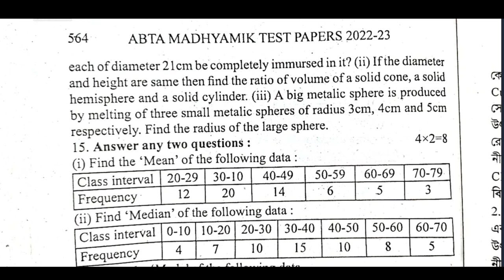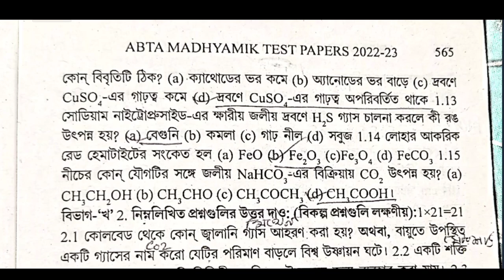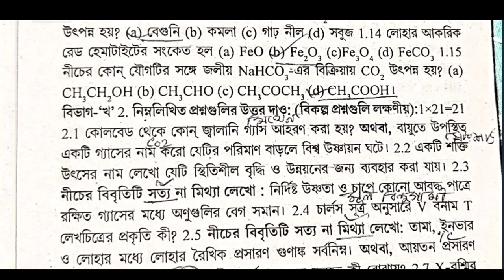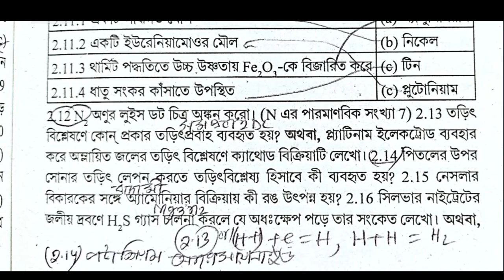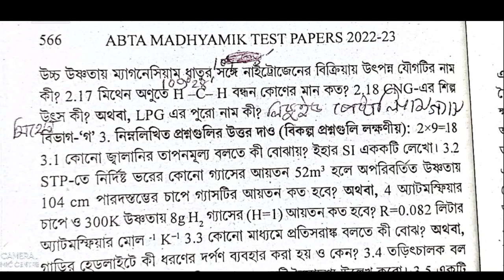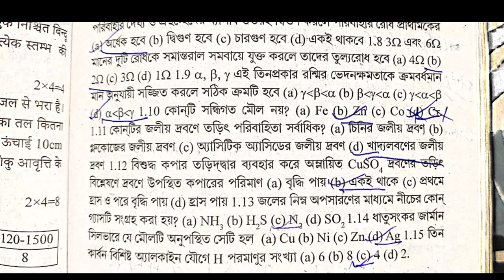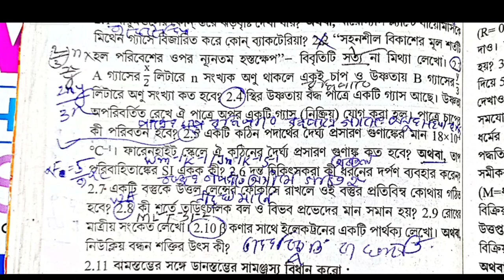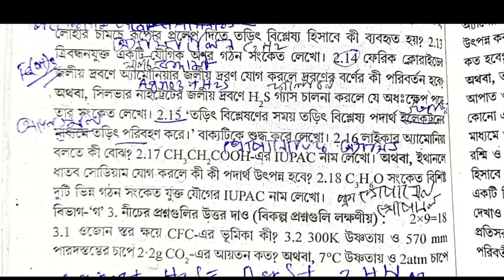Madhyamik 2023 ABTA Test paper solve / physical science page 564 Page 85 / মাধ্যমিক ভৌতবিজ্ঞান ABTA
Page 564 page 85

abta test paper solution 2023 Physical science Page Page 564 page 85 Abta

Test paper Solve 2023 class 10 page Page 564 page 85 madhyamik Physical science

madhyamik abta test paper solution 2023 page Page 564 page 85 physical science

abta solved 2023 madhyamik page Page 564 page 85 physical science

564_Page_85